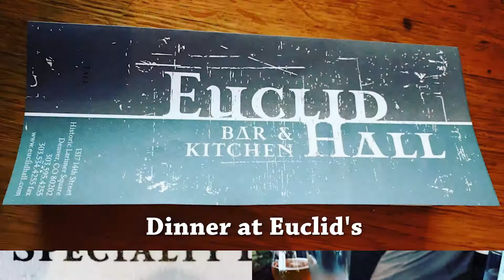Nerd:Vlog [Road to GABF] Day 3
Sup, Nerdmigos it's Vlog time…

If you'd like to see more follow Bear Republic Brewery on all Social Media Platforms…

Join us on the road to GABF

Day 3:
Last bit of driving into Denver and setting up the booth…
Plus a little dinner and dessert…